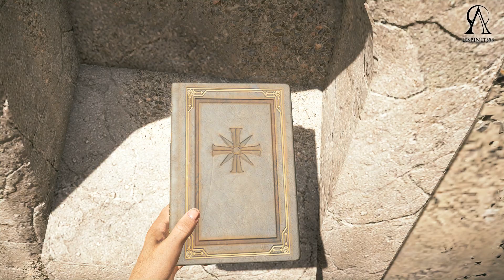Far Cry 5 - Licorne et Cerf Magique - Ep 5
▶ Un J'AIME si la vidéo vous plait - Partagez cette vidéo ◀
┌ Vidéo Information ┐ :
► De retour sur Far cry 5, l'aventure ne fait que commencé.

Far Cry 5 est-il l’épisode du renouvellement ? La question mérite d’être posée après deux opus certes dépaysants, mais qui peinaient à se démarquer d’un Far Cry 3 ayant posé les nouvelles bases de la série. Bonne nouvelle, Far Cry 5 compte justement dépoussiérer l’ensemble en revoyant ses fondamentaux, tout en gardant son style narratif atypique. Suffisant pour en faire le nouveau roi de la saga de FPS d’Ubisoft ?

┌ Mon Matériels ┐
Je joue sur PC.
- Be Quiet ! Silent Base 800, Noir/Orange
- Be Quiet ! Power Zone, 650W
- Intel Core i7-4790K (4.00 GHz)
- Asus GeForce GTX 970 STRIX 4 Go
- 16 go de ram
- 3 SSD et 2 DD normal

Ecran x2 :
- Asus VE247H 24"
- et un vieux samsung 20"

Clavier :
Perixx PX-1100FR

┌ Un J'aime ? ┐
Un "j'aime" si vous avez aimé, ça me fait plaisir, et ça me pousse à continuer les vidéos !